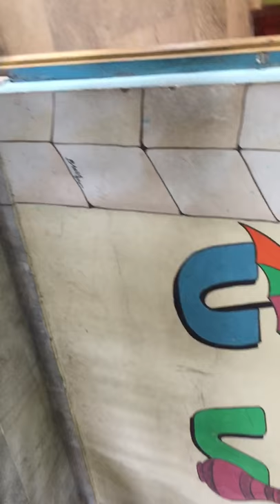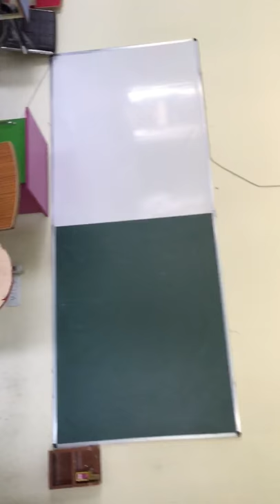Nice painting by BHOLLA ARTS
Nice painting pathway convent school moga